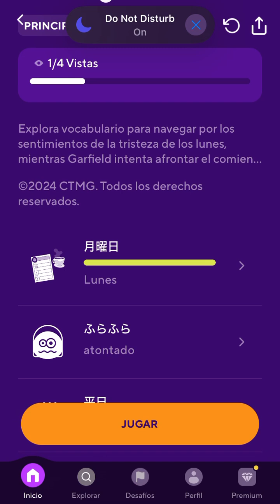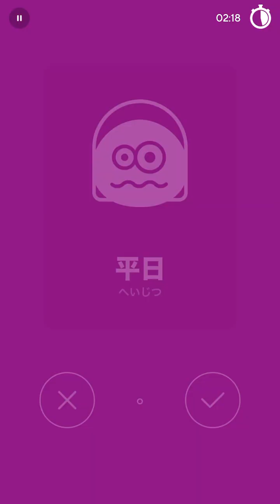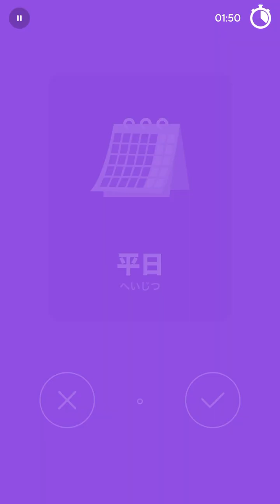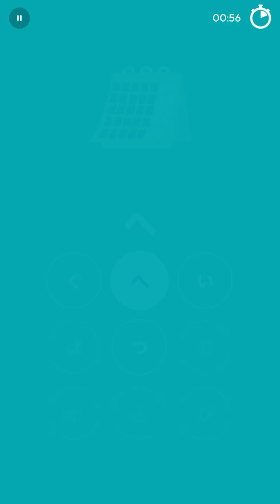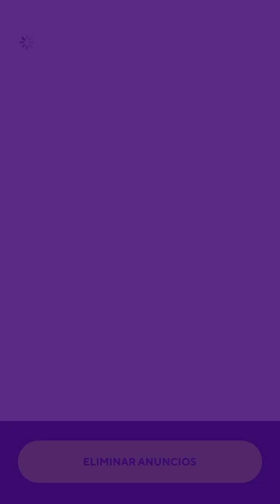2024-05-28 Drops Japanese 02